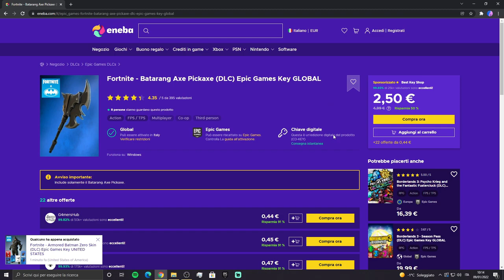SKIN ARMI ESCLUSIVA *GRATIS* PER TUTTI TRAMITE QUESTA APP PER FORTNITE🎁🎉